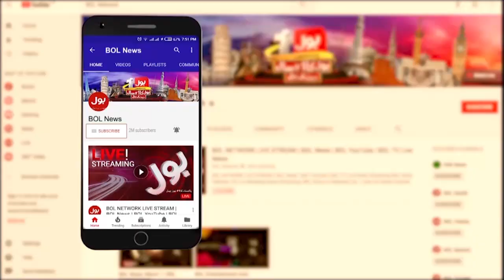COAS General Qamar Javed Bajwa Dabang Statement | Rawalpindi GHQ | Breaking News